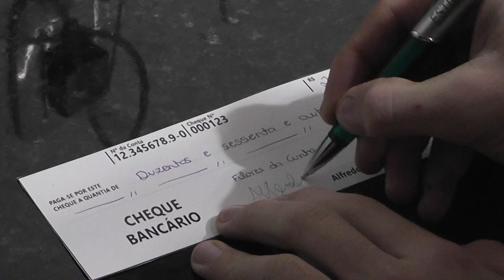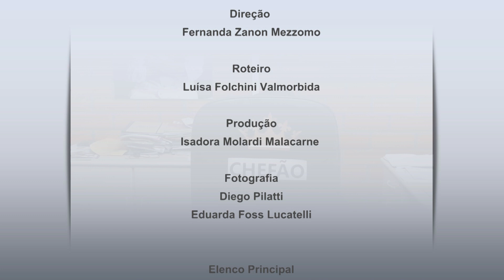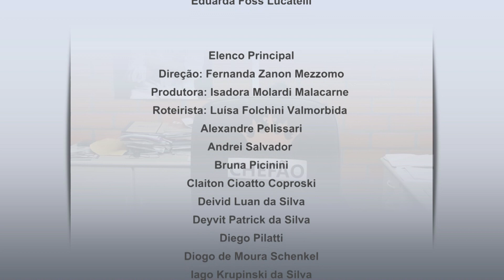Senza Soldi - Curta metragem ASTRO 2017